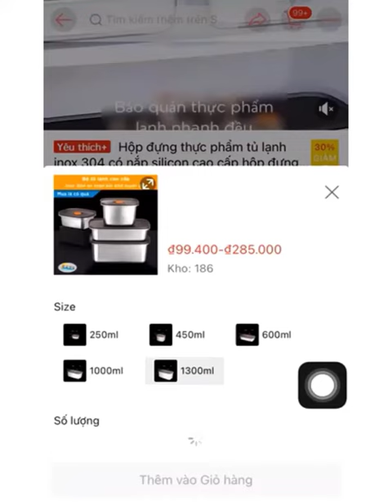Thùng rác thông minh cao cấp cảm biến tự động đóng mở nắp 360 chống ẩm chống bẩm bụi vân tay HADU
Thùng rác thông minh cao cấp cảm biến tự động đóng mở nắp 360 toàn bộ thân thùng chống ẩm chống bẩm bụi vân tay tốt HADU
Tiki năng - Lợi ích sản phẩm
- Một thùng đựng rác thông minh tuyệt vời mọi chi tiết đều bắt nguồn từ sự thoải mái của bạn.
- Không sợ ẩm ướt hoạt đồng bình thường với phòng tắm và nhà vệ sinh
- Thiết kế giắc cắm nhanh chóng tiện lợi không cần phải thay pin nhiều lần.
- Cảm biến siêu nhạt 360 toàn bộ thân thùng tự đồng đóng mở nắp
- Thời gian mở nắp lâu 5s phù hợp với nhu cầu sử dụng của bạn
- Thân thùng rác thông minh chống bám bụi bẩn bám vân tay dễ dàng lau chùi hơn đảm bảo thời gian sử dụng lâu dài.
- Đế chống trơn trượt thêm miếng đệm cao su đảm bảo không xê dịch chắc chắn bảo vệ chống xước sàn nhà
- Đèn led hiển thị màu đỏ sắc nét sang trọng
- Thiết kế lắp đặt phù hợp với túi đựng rác vừa vặn không dễ tuột tránh tiếp xúc trực tiếp với rác rất tiện lợi mà vệ sinh.
- Thùng rác thông minh là sản phẩm cao cấp nên bạn hoàn toàn yên tâm về chất lượng sản phẩm mang lại nhé.
Shop rất hân hạnh được phục vụ bạn.
🌈Thông số sản phẩm:
🧪Chất liệu: Inox 420 + PP cao cấp
📏Kích thước:
17 x 23 x 34.5cm
Dung tích: 6 lít
Trọng lượng: 3.5kg
🎨Màu sắc: Như hình
📦Đóng gói: Full Box
💥 SHOP CAM KẾT:
- Không bán hàng kém chất lượng.
- Hoàn tiền khi phát hiện không đúng như mô tả.
- Đổi trả hàng cho khách khi có lỗi từ nhà sản xuất, do vận chuyển bị nứt vỡ.
- Hỗ trợ, chăm sóc sau bán hàng đến khi khách sử dụng sản phẩm hiệu quả tối ưu.